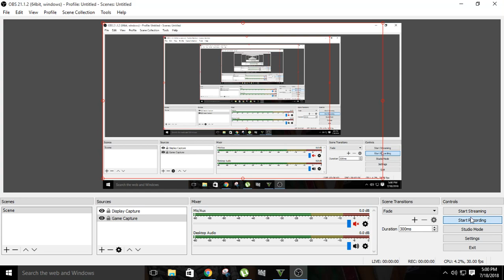ROG-STRIX-RX560-4GB-GAMING || GTA V WITH ULTRA SETTINGS